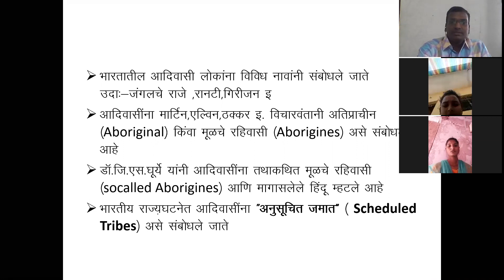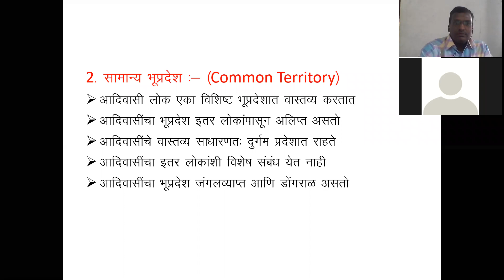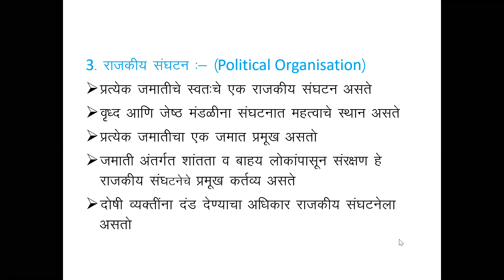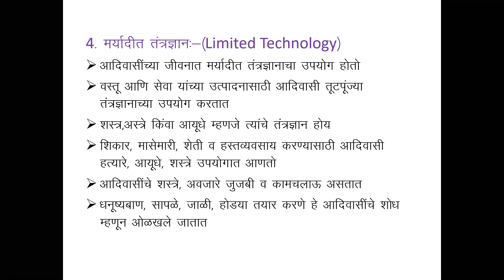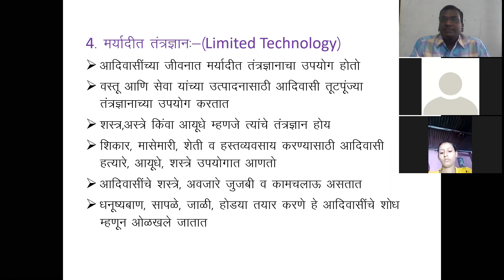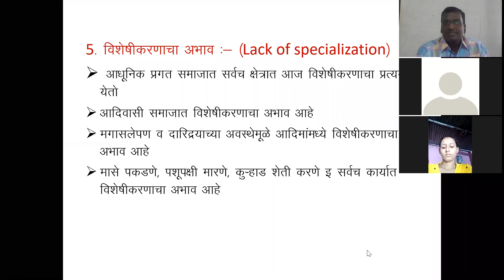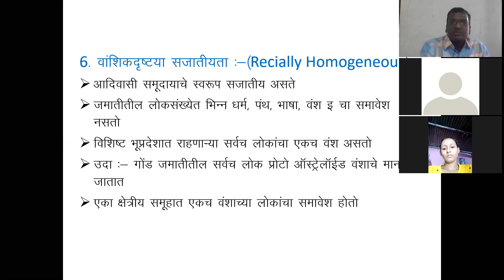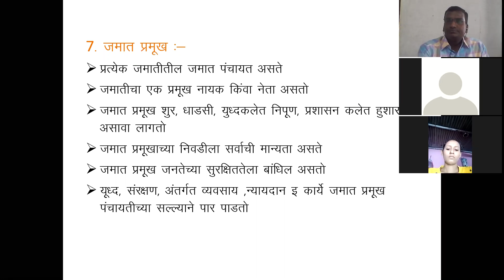( B.A.III Year)Concept Of Tribe -part 2- By Dr.Shrinivas Pilgulwar,Head Of Dept.Sociology,LMVWarora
B .A. III. Year (Sem.-V) (Online class  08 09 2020)